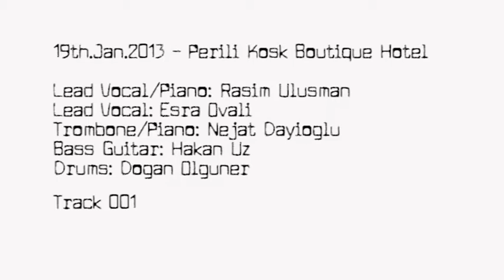19.Ocak.2013 Perili Kosk Muzik #001 - Roberta